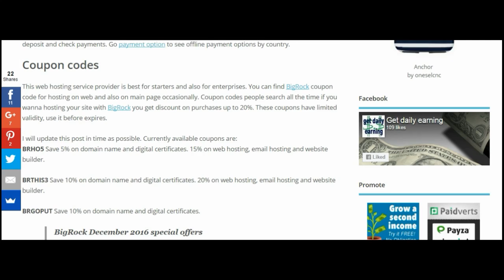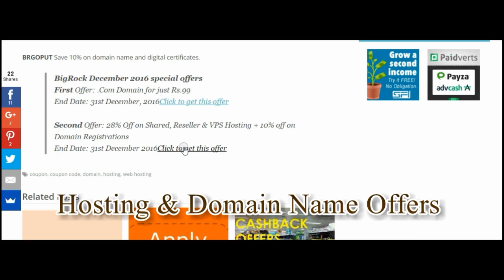BigRock Hosting and Domain Name coupon codes for December 2016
BigRock has always offers.  There are hosting offers for shared hosting plans.

This December BigRock has offers which can save up to 30% on hosting and domain name under 100 Rs. by applying coupon codes or just visit the link available